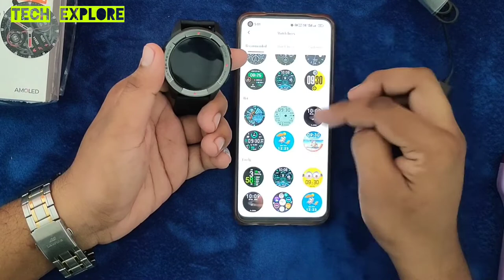Xiaomi Mibro X1 AMOLED Unboxing | Mibro X1 Smartwatch | Tech Explore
Xiaomi Mibro X1 AMOLED 1.3 inch Screen Smartwatch
Display: 1.3" AMOLED Full-circle Touch Display
PPG Heart Rate, Blood Oxygen, Acc Sensor
SpO2 (Blood Oxygen) Monitor
38Sports Modes and 5ATM Waterproof
DESCRIPTION
Xiaomi Mibro X1 Smartwatch
The Xiaomi Mibro X1 Smart Watch features a frameless and HD full-screen design. It has a 1.3 inches AMOLED colorful screen. This watch is powered by a built-in 350mAh large battery and it can be used for 14 days with one charge. The Mibro X1 comes with 38 Sport modes that include outdoor running, walking, cycling, spinning, yoga, etc. An exclusive exercise report can be generated to witness every step of your success. It is also rated waterproof to 5 ATM. No need to take off in a shower or swim, worry-free wear for you. It can withstand pressure 50 meters deep of still water for 10 min under normal temperature. The Xiaomi Mibro X1 Smart Watch is equipped with SpO2 Tracking. Low blood oxygen levels can easily cause fatigue lack of energy and decreased concentration
SMART WATCH
SPECIFICATION
Display
 1.3 Inch AMOLED Full circle (360 x 360) Touch Display
Supported Apps/ Software Mibro Fit
Supports Android 5.0 and above, iOS10.0 and above (Functions will vary with different watches,
mobile phones and countries)
Battery
 350mAh(4.5 hours to be fully charged)
Standby Time: Daily mode 14-day, Basic mode, 60-day
Magnetic Charging
Connectivity Bluetooth 5.0
Material Metal+PC/ABS+ silicone
OS
Others
Workout Modes:
Run x6
Treadmill, Outdoor running, Walking, on foot, Cross country, running, race walking
Cycling x2
Cycling, Outdoor Cycling,
Swim x1

Feature:

1.3 AMOLED Full Touch Screen: Frameless and HD full-screen design, Mibro Watch X1 using 1.3 inches AMOLED colorful screen. Bring you the optimum visual experience.
Two-week Battery Life: Built-in 350mAh large battery, the smartwatch can be used for 14 days with one charge. Say goodbye to the trouble of frequent charging, Mibro Watch X1 smartwatch brings you the optimum experience of long-lasting and durable.
38Sports Modes and 5ATM Waterproof: 38 Sport modes include outdoor running, walking, cycling, spinning, yoga, etc. Mibro Watch X1 is rated waterproof to 5 ATM. It can withstand pressure 50 meters deep of still water for 10 min under normal temperature.
SpO2 Tracking: Low blood oxygen levels can easily cause fatigue lack of energy and decreased concentration, Mibro X1 supports blood oxygen testing helping you quickly adjust your status.
More Function: Shake to take pictures, Sedentary reminder, Musical control, Message reminder, Search for phone, etc.

Swimming pool
Outdoor x8
Trekking, Triathlon, roller skating, rock climbing, skateboard, parkour, ATV, paragliding
Indoor x14
Elliptical machine, Free training, Strength Training, Yoga, Sit-ups, push-ups, walking machines,
rope, skipping, stair sports, stepping machines, aerobics, shuttlecock, kicking, dumbbells,
Pilates
Ball x6
Badminton Tennis Basketball Football, Table tennis, football
Dance x1
Dancing
Sensor PPG Heart Rate, Blood Oxygen, Acc Sensor
Special Features 5ATM Water and Dustproof
Weight 52 g (Including Strap)
Dimension Body: Φ47mm, Thickness=11.4mm
Band: Width=22mm, Unfolded length 263mm
Color Black